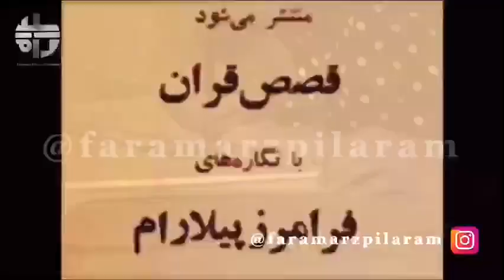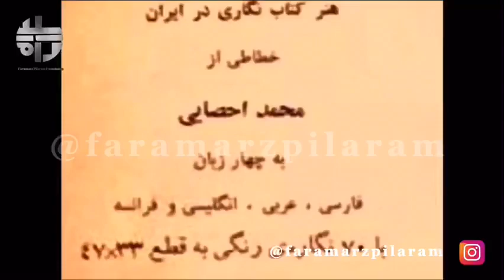Faramarz Pilaram فرامرز پیلارام: مستندی کوتاه از سرگذشت مجموعه قصص قران